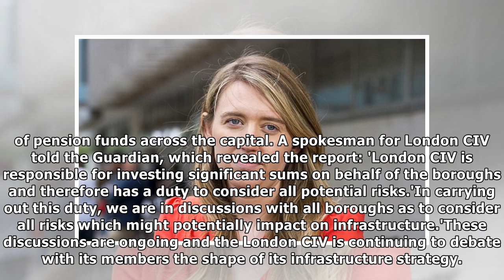Labour council told to move £250m pensions abroad in case corbyn wins | News 24H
Published: 06:55 EST, 4 December 2017 | Updated: 07:08 EST, 4 December 2017 A Labour council has been warned to invest some its pension fund offshore to protect against the risks of a Jeremy Corbyn go...